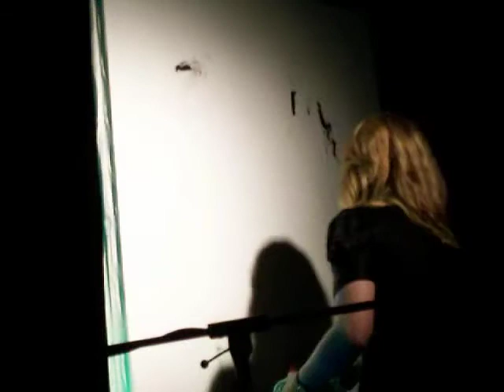FAUST + FRITZ MÜLLER Live @ BootBooHook Part 15 - Quiet Please, Painting!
Live @ BootBooHook Festival, Hannover, Germany, 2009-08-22

Faust:
Jean-Herve Peron - Vocals, Bass, Trombone, Percussion
Werner "Zappi" Diermaier - Drums, Percussion
Geraldine Swayne (Gallon Drunk) - Vocals, Guitar, Keyboard
Rie Miyazaki (M. S. ) - Bass

& special guest:
Eberhard Kranemann (Kraftwerk, NEU!, Fritz Müller) - Guitar, Saxophone, Groovebox